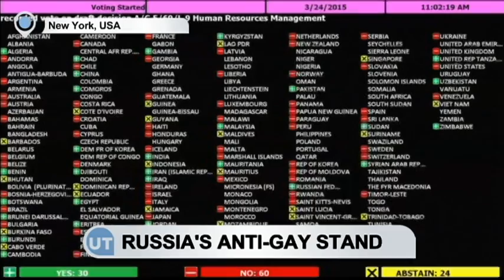Russia’s Anti-Gay Stand: Russia fails in bid to stop UN staff benefits for all same-sex couples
Russia failed on Tuesday in a bid to stop the United Nations extending staff benefits to all same-sex couples after a U.N. General Assembly budget committee voted 80 to 43 against the proposal.

There were 37 abstentions and 33 countries did not vote.

UN Secretary-General Ban Ki-moon said in July that the United Nations would recognize all same-sex marriages of its staff, allowing them to receive U.N. benefits.

Previously, staff members' personal status was determined by the laws of their country of nationality. But the United Nations now recognizes all same-sex couples married in a country where it is legal, regardless of their nationality.

Russia wanted the 193-member General Assembly Fifth Committee, which deals with the U.N. budget, to overturn Ban's decision and had been threatening to put the measure to a vote since December.